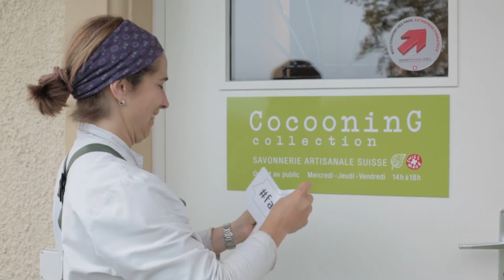fairpractice local and organic soap - Cocooning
Cocooning amazed us: they use fresh goat milk, rain water, and all their waste is being recycled or given away directly to people who can make use of it or recycle it on their own.

We had an amazing time with Fabienne Hutin Frei who opened the back door and let us know how exactly they make the soaps from scratch out of natural elements. That's what we call a fairpractice !

We hope you enjoy this video and if you want to know more about thefairtraveller, visit:

more on swissfaircrawl